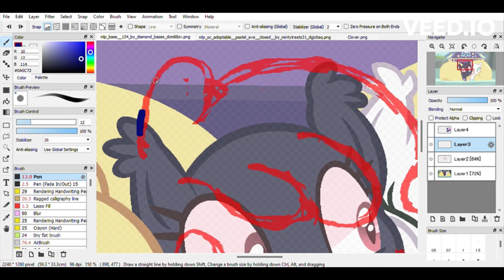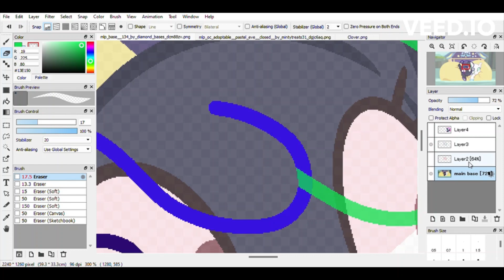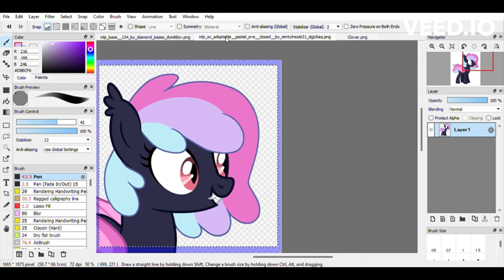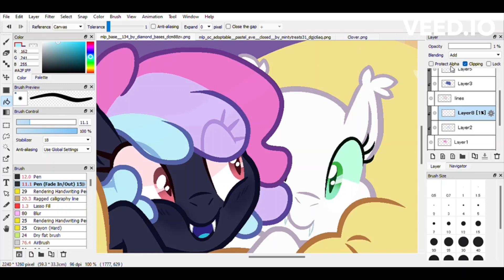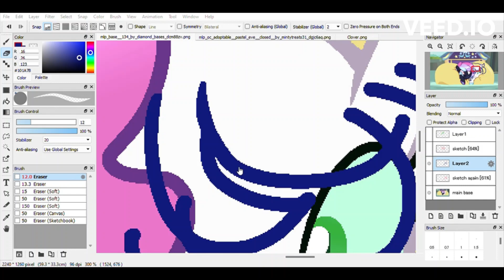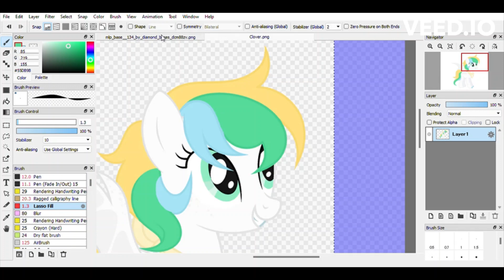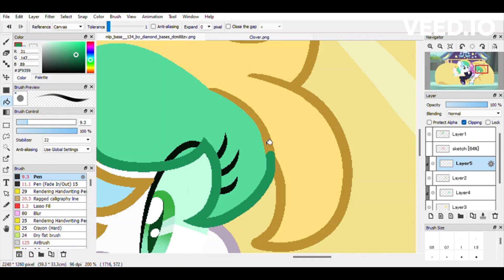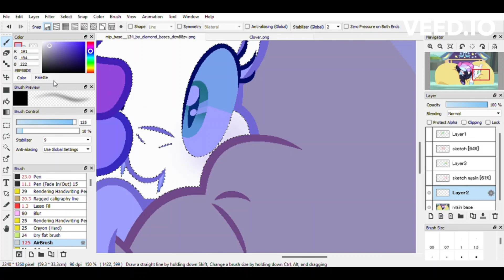bat horse speed paint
drew my bat pony ocs yay!
(also I'm sorry for the watermark I was stupid and recorded it with the music I was playing in a different tab like an IDIOT)

- credits
un-named bat pony (the pink and black one) was designed by mintytreats31 on deviantart
clover (the white and green one) was designed by ilovewolf888 on deviant art

base I used was made by diamond-bases on deviantart

Songs are
Sundial - Lemon Demon, View Monster
Everybody Loves Raymond - Lemon Demon, Nature Tapes